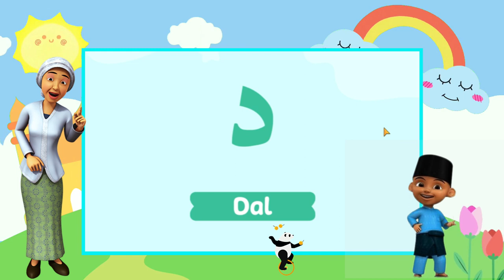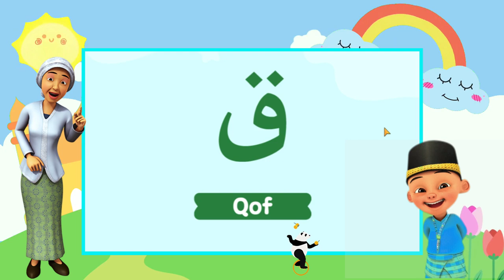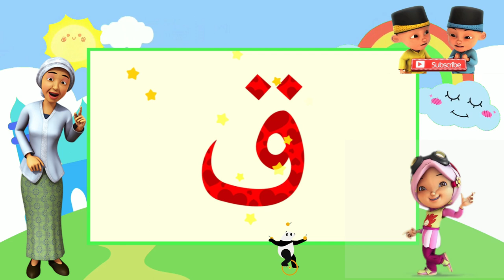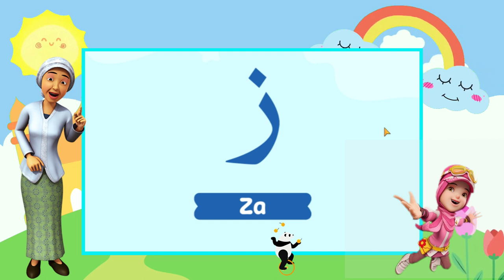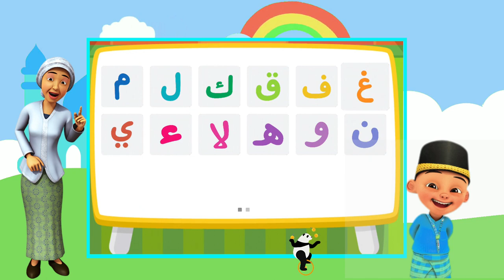Alif Ba Ta Menghafal Huruf Hijaiyah | Belajar Huruf Hijaiyah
Hai teman-teman,  mari kita bersama-sama belajar huruf hijaiyah, membaca huruf hijaiyah dan menghafal huruf hijaiyah dari huruf alif, ba ,ta , tsa sampai huruf ya. semoga kalian menyukainya,

Terima Kasih